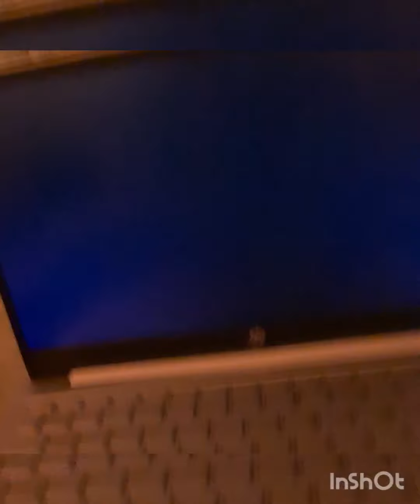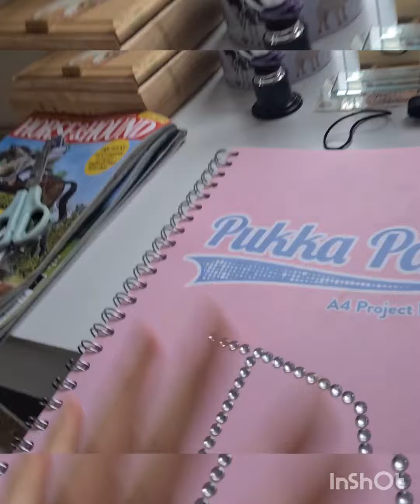Day in the life or a homeschooling equestrian//part 1 ✍️